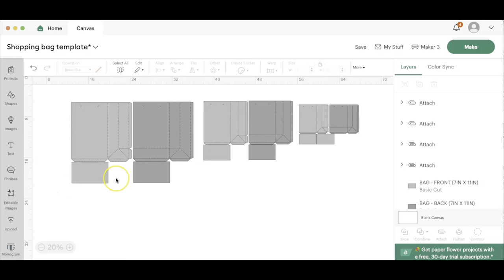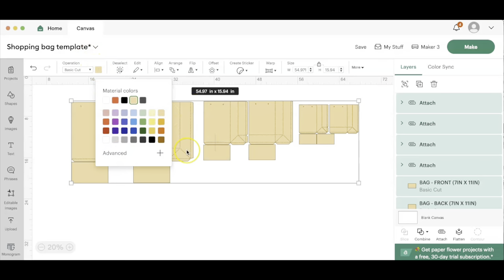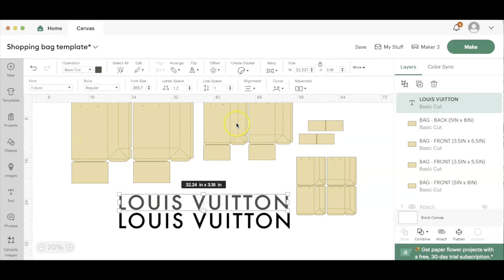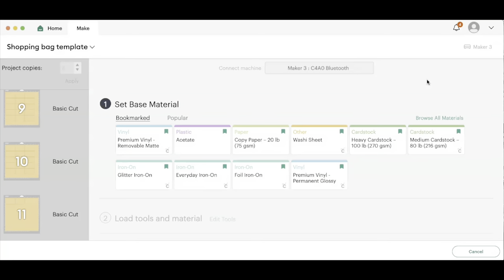LV Designer Gift Bags | Tutorial | Tam's Sweet Life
*** HEY BESTIES! ***

CRICUT MAKER 3

Futura FONT - I DOWNLOADED MINE FROM ADOBE FONTS BUT YOU CAN GOOGLE AND SEE ALL THE OPTIONS THEY HAVE FOR DOWNLOADING

7/8 RIBBON

1/2 RIBBON

GLUE GUN